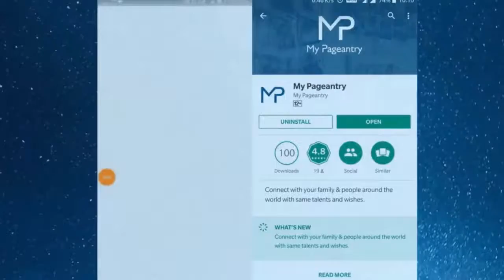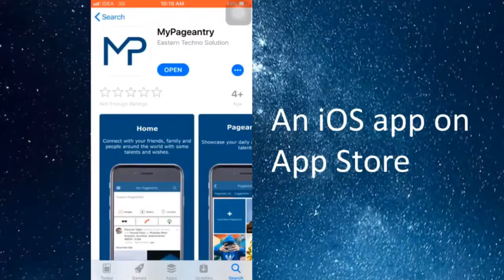My Pageantry on IOS